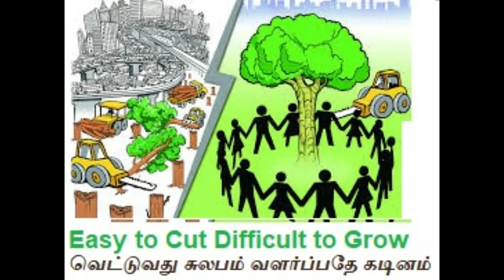200 year old trees protection efforts நூற்றாண்டுகள் கண்ட மரங்களை காக்கும் முயற்சி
In Tiruvannamalai district , On Salem highway via thadrampattu , in Malayanoor chekkadi village Siva Temple - There exists two huge trees - a Banyan and one Peepal tree. Due to highway expansion, there is a possibility that the trees have to give a way to Highway. But the village children and elders wants to protect these century old trees.

திருவண்ணாமலை மாவட்டம், தண்டராம்பட்டு வழியாக சேலம் செல்லும் நெடுஞ்சாலை விரிவாக்கத்திற்கு இரண்டு பெரிய நூற்றாண்டுகளை கடந்த ஆலமரம் மற்றும் அரச மரங்களை காத்திட மலையனூர் செக்கடி கிராம் மக்கள் முக்கியமாக சிறுவர்கள் மரங்களுக்கு ரக்ஷா பந்தனை விருக்ஷா பந்தனாக கொண்டாடி மரங்களை காக்க வேண்டும் என்று இயற்கையை வேண்டினர்.